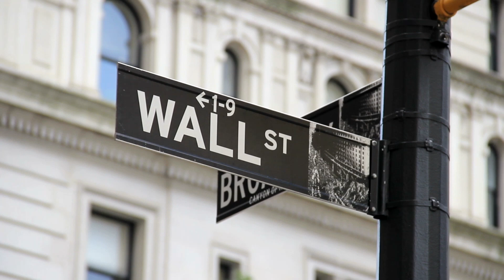菲律宾渔船被击沉：是人为还是意外？黄岩岛危机重重；南海争端何时方能结束 I 亚洲大眼睛第21期：小安